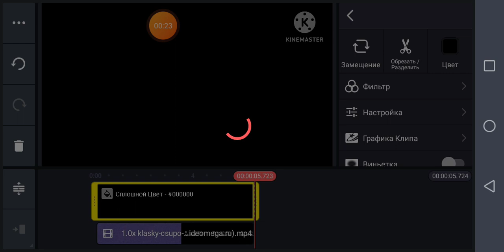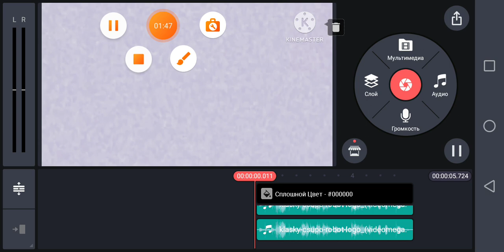How to make my 4ormulator V11